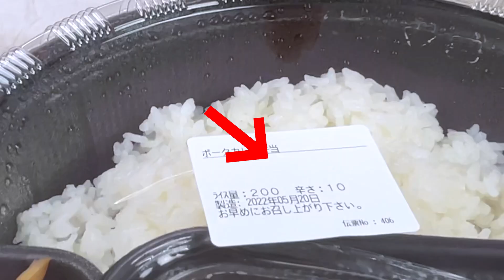CoCo壱10辛に挑戦！意外な攻略法を発見しました！！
CoCo壱の10辛をみっひーが挑戦！中川翔子さんのペヤング極激辛finalを食べてる動画を見たらしく、気合入ってました。（アレは凄い）

みっひー、今回は完食できるのか？最後まで動画視聴お楽しみください。

企業案件、コラボ等はこちらまで